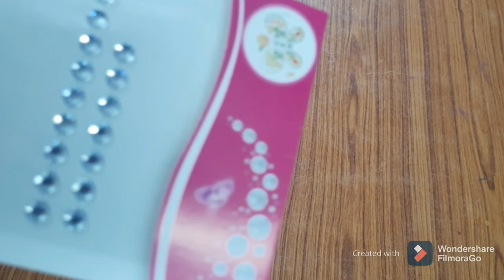stones sticker pearls sticker uses / reese ideas in Tamil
stone sticker  pearlssticker uses / reuse ideas in Tamil